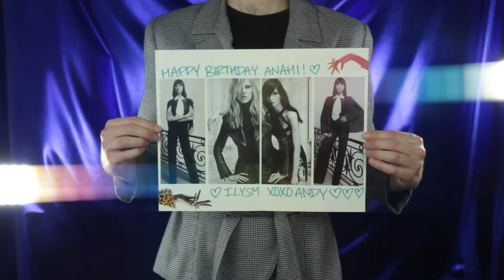Birthday Card made from Magazine Clippings